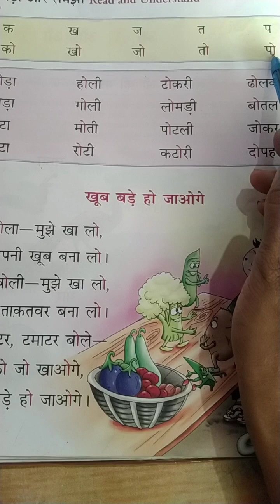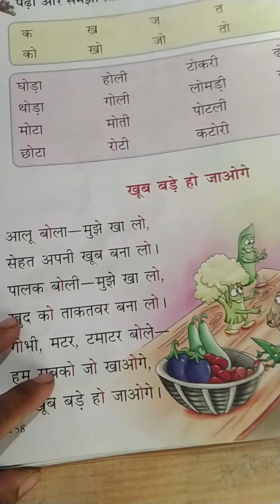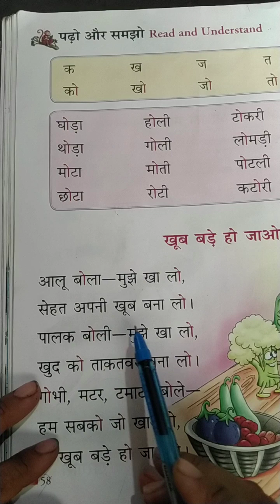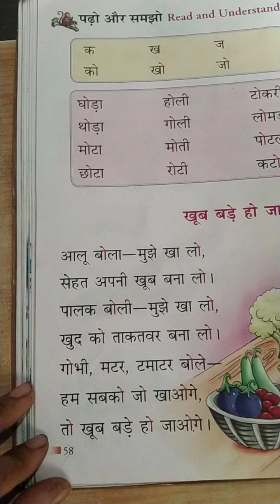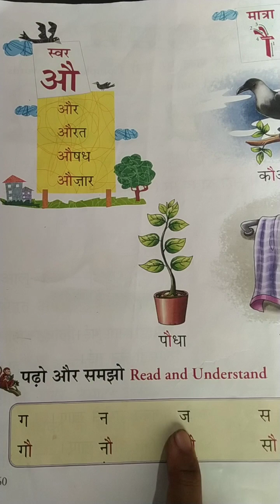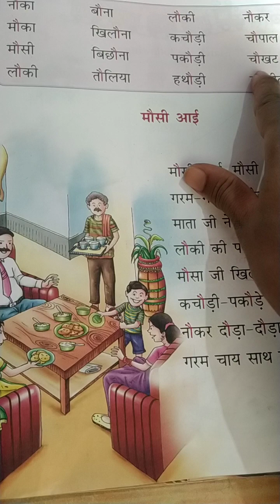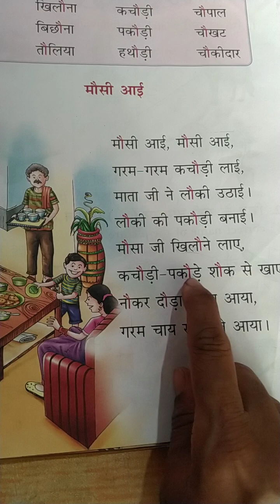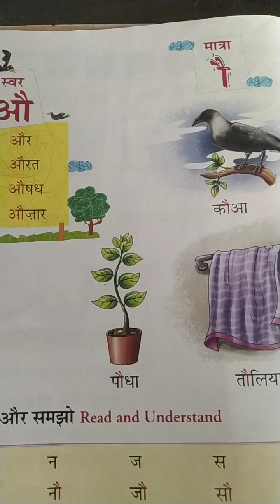ओ तथा औ की मात्रा वाले शब्द तथा वाक्य। हिन्दी पढ़ना सीखे । Class 1 Hindi